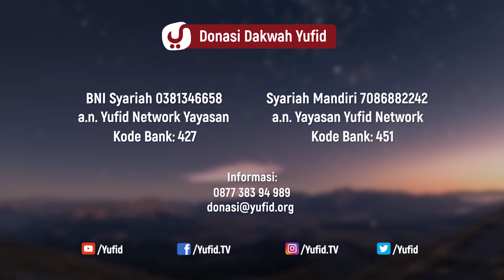Jual Beli Kucing - Ustadz Ammi Nur Baits - Konsultasi Syariah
Jual beli kucing marak di era modern. Padahal hukum jual beli kucing pada zaman dahulu tidak sebegitu drastis layaknya hari ini. Apalagi jual beli kucing Anggora, salah satu spesies kucing yang menjadi favorit bagi Cat's Lover. Menarik memang, bisnis jual beli kucing Persia. Anda bisa mencoba untuk search jual beli kucing Jogja, tentu akan bermunculan bermacam-macam kucing dengan segudang pesonanya. Nah, bagaimana Islam memandang terkait hukum jual beli kucing Ras?

Pemirsa Yufid TV, barakallahu fikum ... hukum jual beli kucing ras menurut Islam maka kami kembalikan kepada fatwa ulama. Terdapat dua pendapat di dalamnya. Jual beli dalam Islam diatur sedemikian rupa guna mencapai kemaslahatan bagi hamba itu sendiri. Inilah penjelasan ringkas dari Ustadz Ammi Nur Baits hafizahullah. Beliau menyebutkan beda pendapat ulama dari kalangan Jumhur dan kalangan Hanabilah. Jumhur ulama berpandangan akan bolehnya, kecuali jual kucing hutan atau sinur.

Berkembang darinya, kasus di lapangan tentang jual beli kucing hutan jinak, boleh atau tidak? Sekarang, Anda kami tanya: Apakah merawat kucing itu mudah? Tentunya berbeda saat merawat kucing Jawa dengan merawat kucing Persia. Berkutat dengan fauna khususnya hewan peliharaan, memang mengasyikkan. Oleh karena itu, banyak yang mencari hewan peliharaan lucu. Kaum muslimin yang kami muliakan, simak terus untaian faidah dari fikih jual beli yang kami susun ini. Semoga memperjelas hukum jual beli yang sedang Anda lakukan. Dan menguraikan syarat jual beli yang harus ada. Seorang muslim dalam menyikapi perbedaaan ialah dengan bersikap tengah-tengah. Dalam contoh fiqh kontemporer, kasus jual beli kucing disendirikan bahasannya.